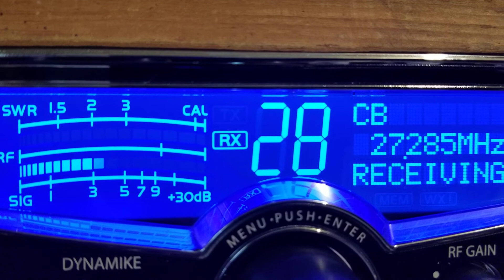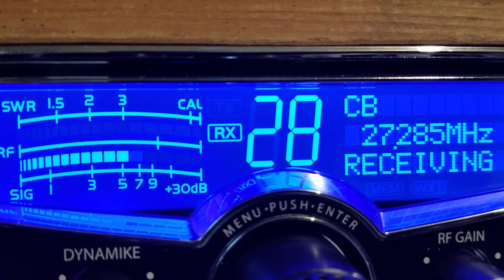Goodnews Fl ,Shockwave Fl,others too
Dx Tuesday evening